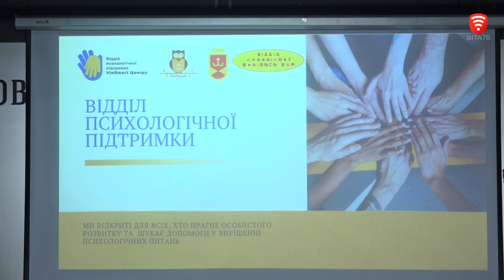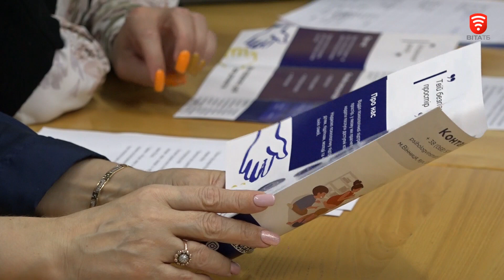Відділ психологічної підтримки відкрили у Вінниці: відвідати спеціаліста можуть всі охочі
З початком повномасштабного вторгнення кількість людей що потребують психологічної допомоги  збільшилась. У молодіжному центрі «Артинов» відкрили відділ психологічної підтримки. Тут займатимуться збереженням та відновленням психологічного здоров’я дітей, підлітків, молоді і їх батьків в умовах війни.